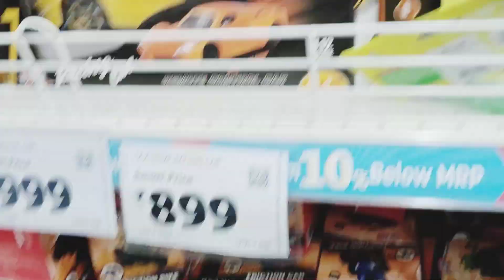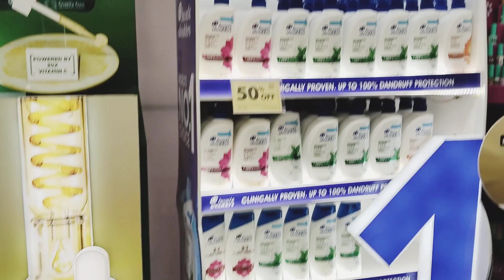shopping mall a gelam 🛒 onek kenakata korlam 😊 🛍️